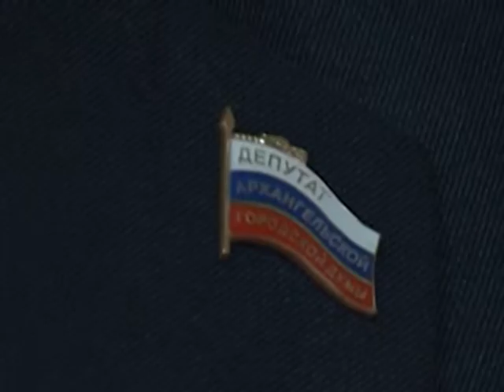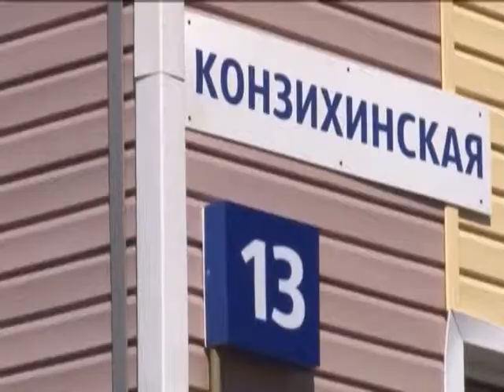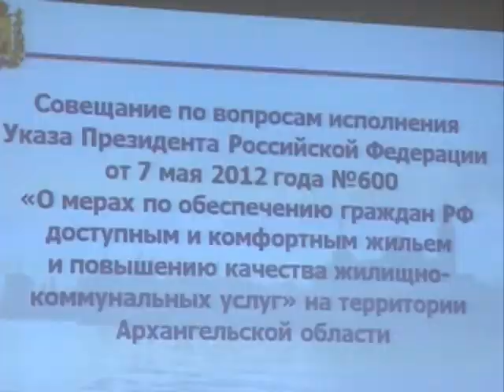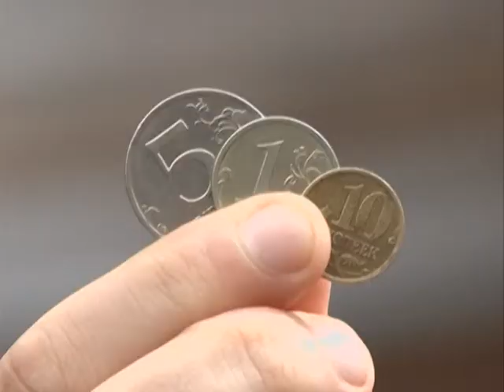26 05 14 Городские подробности